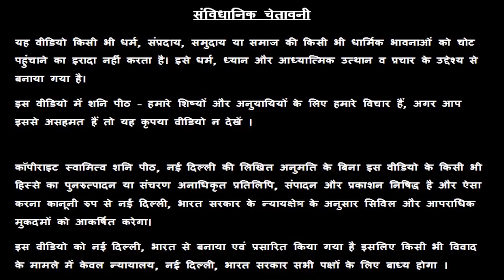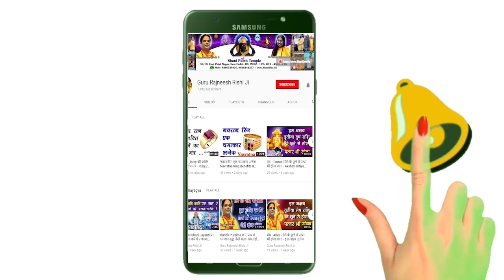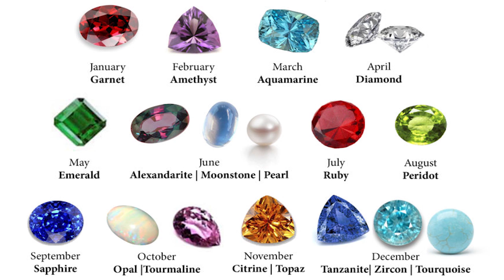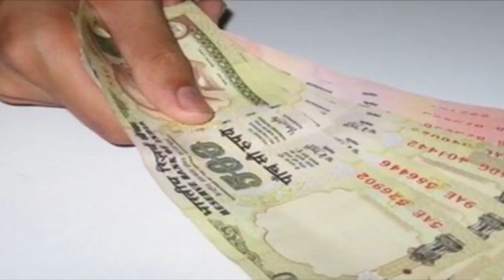आज का तुला राशिफल, 12 November Ki Tula Rashi, Aaj Ka Tula Rashifal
हमारा यह वीडियो आज का तुला राशिफल, 12 November Ka Tula Rashifal, Aaj Ka Tula Rashifal, Aaj Ki Tula Rashi, 12 November Ki Tula Rashi, आज के पंचांग आज के राहु काल आज के तुला राशिफल, Libra Rashifal, Today Tula Rashifal, एवं Tula Rashifal  के बारे मैं आपको जानकारी देने के लिए बनाया गया है, इस वीडियो में दी गयी जानकारी चंद्र राशी के ऊपर आधारित है. जैसा कि आप सभी जानते है कि प्रत्येक वयक्ति के गृह उसकी जन्म कुंडली के अनुसार अलग अलग होते है, अतः आप को किसी कार्य विशेष अथवा परेशानी के लिए अपनी Janam Kundli / Horoscope / Birth Chart  किसी  Famous Astrologer  या Best Astrologer  को दिखाकर परामर्श करना चाहिए या आप हमसे फ़ोन- मोबाइल नंबरों पर  – 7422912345, 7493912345, 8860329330, 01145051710, 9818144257 पर संपर्क कर सकते है

1.
2. Yellow Sapphire or पुखराज
3. Blue Sapphire or नीलम
4. Ruby or रूबी
5. Diamond Or हीरा
6. Coral Or मूंगा
7. Pearl or मोती - Real Basra Moti
8. Gomed Or गोमेद
9. Cats Eye or लहसनियां
10.Turquoise or Firoza or फ़िरोज़ा
11. 1-15 सर्व मनो कामना सिद्धि माला